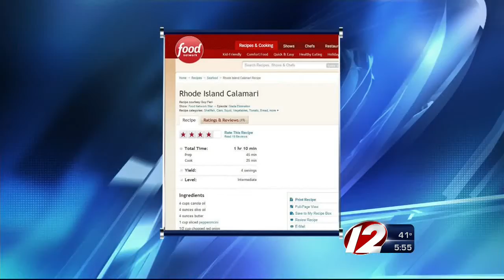Legislation filed to make calamari official state appetizer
Local lawmaker wants to honor state's most popular food item